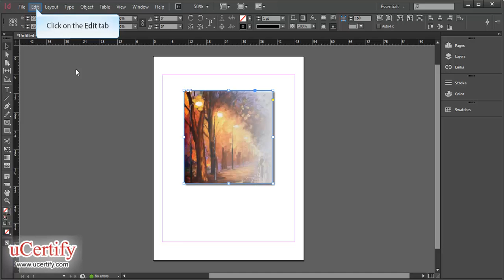Defining and Using Object Styles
In this demo, we will learn how to define and use object styles in Adobe InDesign CS6.